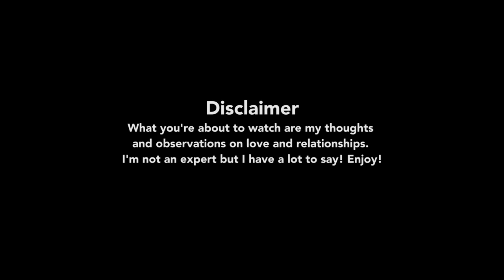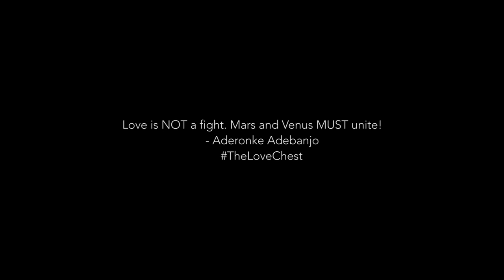A Good Man (The Love Chest TV)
On today's episode of The Love Chest TV, Aderonke shares questions you need to ask yourself if you're trying to figure out if he's a good man.